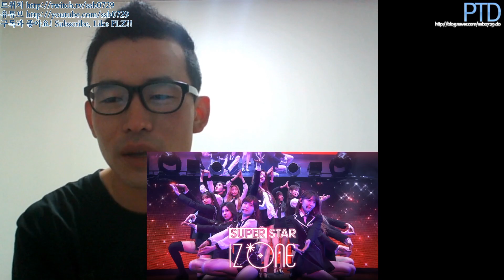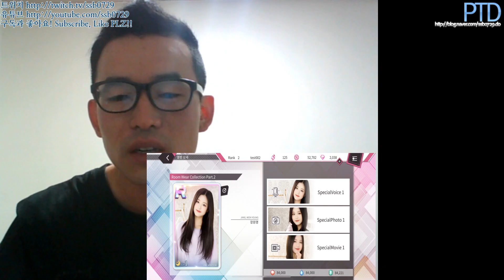[타이쿤] 리듬게임 좀 하는 위즈원은 주목! 슈퍼스타 아이즈원 출시! 200423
★그래도 블로거인 제가 슈퍼스타 아이즈원 출시에 대해 간단히 정리해봅니다!★

4월 22일 모바일용 인기 그룹 콜라보 리듬게임 시리즈로 유명한
'슈퍼스타' 시리즈 신작이 등장했습니다!

'슈퍼스타 아이즈원'에서는 프듀48로 데뷔한 아이즈원과의 콜라보로
아이즈원의 노래들과 함께 최애 포토카드로 덱을 꾸려
고득점을 노려 다른 유저들과의 랭킹으로 실력을 겨룰수도 있는
모바일 리듬게임이라고 합니다!

그래도 가챠요소가 있는건 어쩔수가 없ㄴ... ㅠ